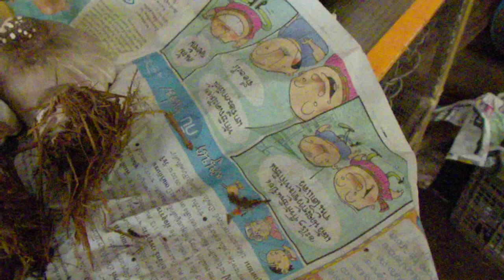ทำเชื้อเห็ดฟาง พร่ำเฉยๆ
ตามล่าฟางเพื่อเก็บไว้เพาะเห็ดฟาง เลยนะนี่ ไม่ได้สัมผัสมานาน สามารถเข้าไปดูภาพนิ่งรูปถ่ายได้ที่
และช่องทางติดต่ออื่นที่จะเข้ามาครับ